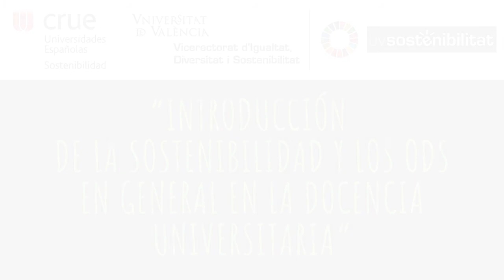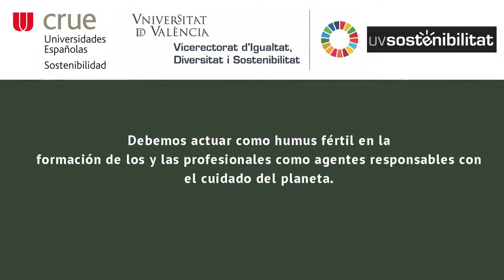Conciencia y responsabilidad ante los retos actuales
Autor: López Benedí, Carles Xavier
Serie: MOOC: INTRODUCCIÓN DE LA SOSTENIBILIDAD Y LOS ODS EN GENERAL EN LA DOCENCIA UNIVERSITARIA
Año: 2020
Resumen: Concienciar de la necesidad de actuar desde criterios de ecojusticia y solidaridad para visibilizar voces emancipatorias, así como a las víctimas humanas y no humanas de los actuales modelos hegemónicos.